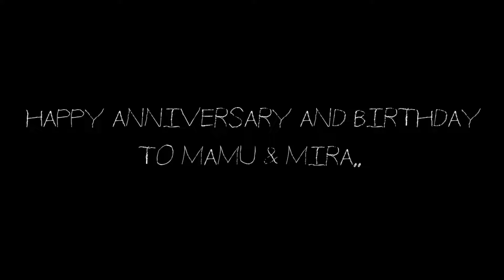HAPPY BIRTHDAY & ANNIVERSARY MAMU DAN MIRA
assalamualaikum gaiss.